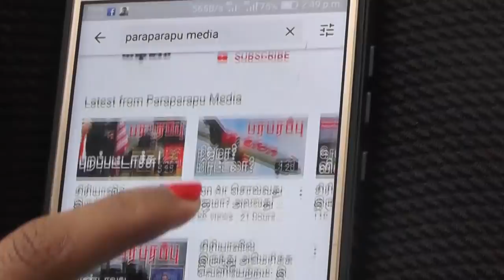06.11.2021 இரவு 8 மணி உலக செய்தி தொகுப்பு World News Digest | Paraparapu Media World news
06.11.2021 Headlines in the nightly 8PM IST news bulletin:

1) The success of the nuclear deal negotiations between the United States and Iran depends on whether the Israeli military operation on Iran says the former head of Israeli military intelligence!

2) Ukraine's new defense minister has ordered the use of unmanned aerial vehicles at the Donbass region!

3) Increased defense-related closeness between India and France! This will help the two countries' alliance in the Indo-Pacific!

Now, check out the detailed news on our nightly news bulletin.